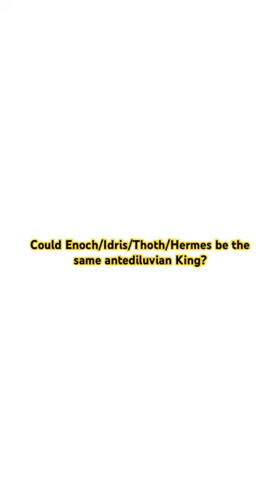Enoch’s settlement Found in Turkey. Dated to 8000 B.C.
Did you know that the settlement of Enoch was found in Turkey and it is located 6 kilometers south of Harran Senilurfa. Nurettin Yardimci dated the settlement to 8,000 BC. ‘Tel Idris” or the Mound of Idris have been known since time Immemorial.  Muslim tradition associate Idris/Enoch with Hermes who lived before the flood. He was a master of the sciences especially astronomy. He was the first person to introduce writing and some even considered him to be the exact Mythical figure of Thoth. He wrote many books, whose wisdom he preserved on the walls of Egyptian temples. It is believed by many that it was he who built the pyramids. Could Enoch, Idris, Thoth and Hermes be the same antediluvian person? Could he have built the pyramids?